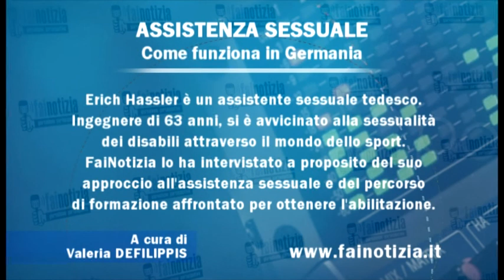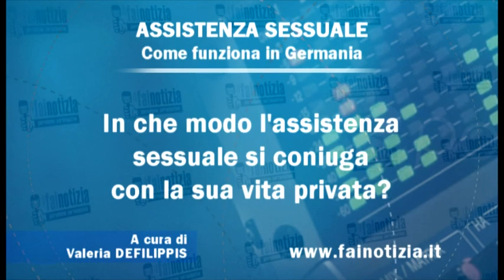Assistenza Sessuale: come funziona in Germania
Intervista a Erich Hassler, assistente sessuale tedesco. Racconta del suo avvicinamento al mondo della sessualità dei disabili, del percorso di formazione affrontato e del modo in cui vive le sue esperienze di accompagnamento.
di Valeria DEFILIPPIS